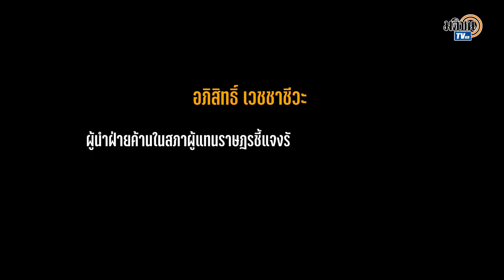ย้อนเวลาไปปี 2556 "ชัชชาติ" ชี้แจงร่างพ.ร.บ.กู้เงิน 2 ล้านล้าน ในสภา "เวลามีมูลค่ามาก" : Matichon TV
หลังรับตำแหน่งผู้ว่าฯ กทม. ชัชชาติ สิทธิพันธุ์ ประกาศขอทำงานทั้ง 7 วัน เพราะ "เรามีเวลาจำกัดแค่ 4 ปี ดังนั้น ถ้าเราหยุดเสาร์-อาทิตย์ ก็ 2 ใน 7 วันแล้ว ถ้าเราหยุดมันก็หายไปตั้งเยอะ ก็ต้องทำให้เต็มที่"
เมื่อครั้ง ดำรงตำแหน่ง รมว.คมนาคม ชัชชาติ เคยชี้แจงระหว่าง การประชุมสภา พิจารณา ร่าง พ.ร.บ.กู้เงิน 2 ล้านล้านเพื่อพัฒนาโครงสร้างพื้นฐาน โดยพูดถึง "เวลา" เช่นเดียวกัน โดยระบุว่า "เวลามีมูลค่ามาก"
แม้จะเป็นการพูดกันในคนละบริบท แต่มีฐานคิดเดียวกันจากการที่ไม่ควรปล่อยเวลาผ่านไปอย่างเสียเปล่า
 พาย้อนกลับไปชมบรรยากาศในขณะนั้นบางช่วง (และเพื่อความเป็นธรรมได้นำคำชี้แจงของ อภิสิทธิ์ เวชชาชีวะ ที่ถูกพาดพิงมาลงประกอบไว้ด้วย)